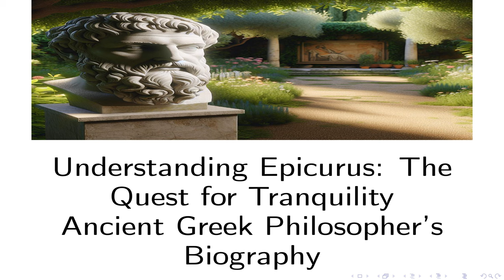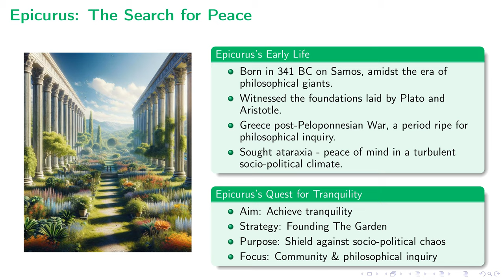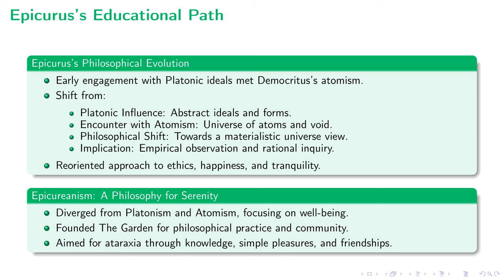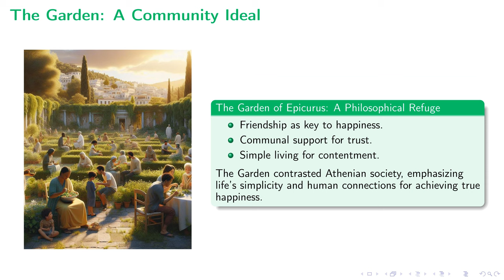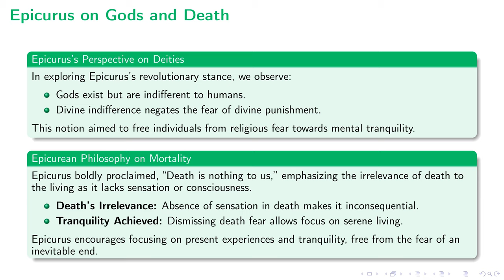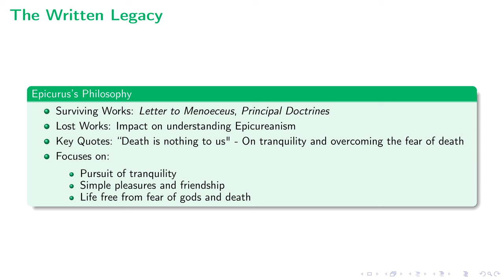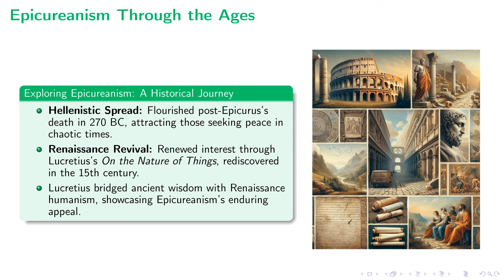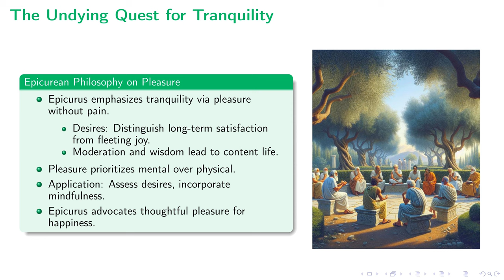Understanding Epicurus: The Quest for Tranquility | Ancient Greek Philosopher's Biography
In this enlightening lecture on Epicureanism, we journey through the life and philosophy of Epicurus, exploring his quest for tranquility amidst the intellectual vibrancy of ancient Greece. The lecture delves into the foundations of Epicurus's teachings, highlighting his establishment of 'The Garden' as a communal hub for simplicity, friendship, and philosophical contemplation. We investigate his influential departure from Platonism towards Atomism, emphasizing a tangible universe discernable through empirical observation and rational inquiry. The discussion moves through the ethical dimensions of Epicurean philosophy, focusing on the pursuit of moderated pleasure, the nuanced understanding of happiness, and the dismissal of fear towards gods and mortality. Additionally, the lecture touches on the misinterpretations of Epicureanism, clarifying its advocacy for simplicity and contentment over indulgence. Through an examination of historical texts and the philosophical movement's resilience through centuries, the lecture captures the essence and timeless relevance of Epicurus's pursuit of mental tranquility and meaningful existence.

00:00 - Intro
00:10 - Epicurus: The Search for Peace
01:35 - A Young Mind's Formation
03:06 - Epicurus's Educational Path
04:24 - The Garden: A Community Ideal
05:47 - Defining Epicurean Philosophy
07:02 - Epicurus on Gods and Death
08:26 - The Written Legacy
09:48 - Epicureanism Through the Ages
11:00 - Correcting Epicurean Misconceptions
12:21 - The Undying Quest for Tranquility